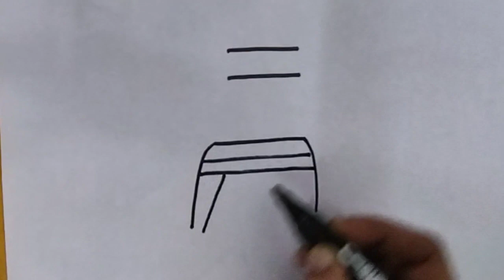furniture drawing / how to draw furniture / Painting and colouring for kids & toddlers